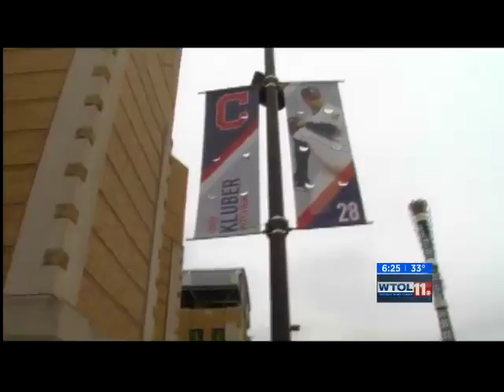Danielle's Year in Review